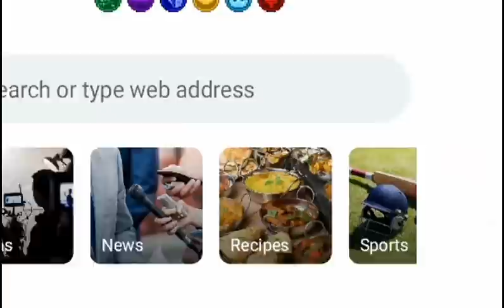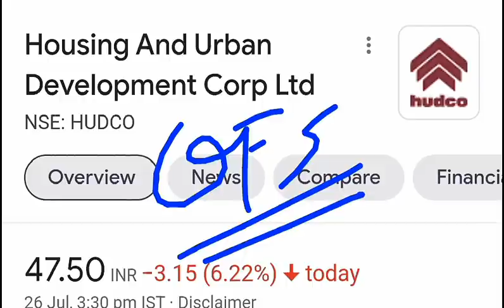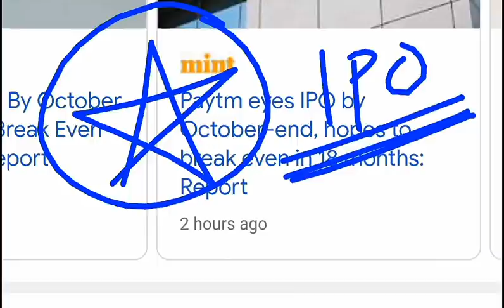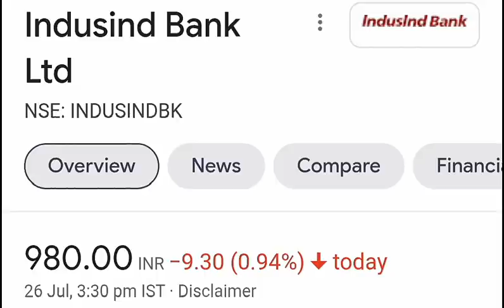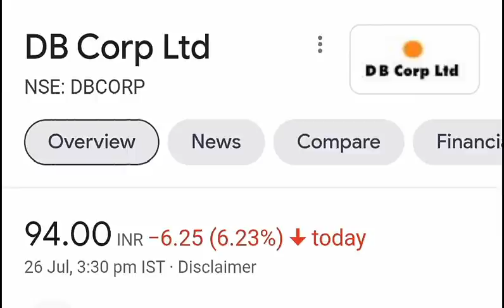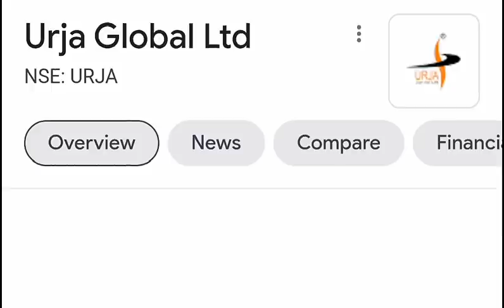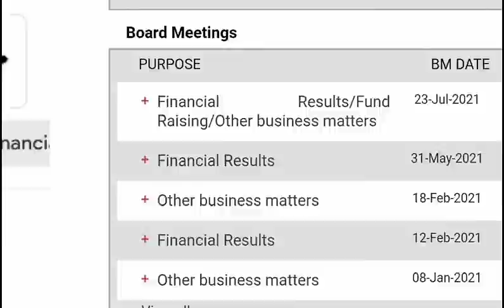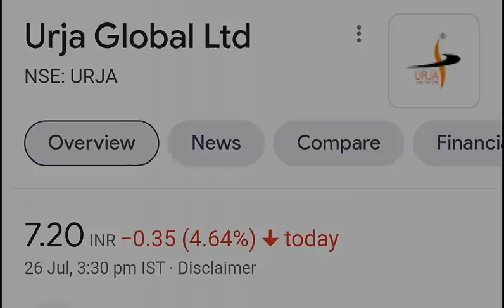Urja Global में FRAUD 😱⚫ Paytm IPO⚫ ZOMATO SHARE⚫ adani stocks latest news ⚫ Stock Crash⚫ OFS⚫ smkc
TY :)